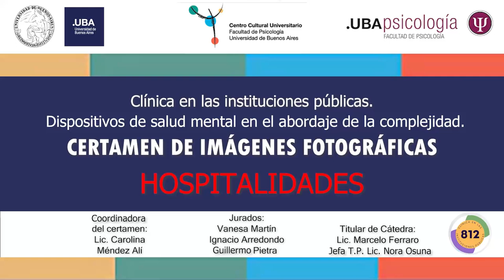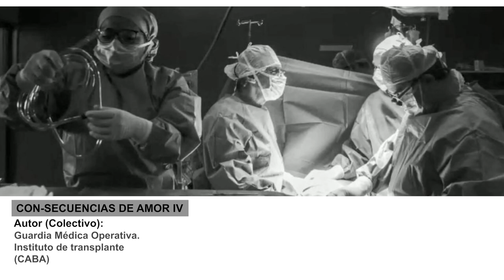Certamen de Imágenes Fotograficas - Hospitalidades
Clinica en las Instituciones Publicas

Dispositivos de Salud en el abordaje de la complejidad

Certamen de Imágenes Fotográficas

Hospitalidades

Jurados : Vanesa Martin – Ignacio Arredondo -Guillermo Pietra

Coordinacion del Certamen Lic. Carolina Mendez Ali

Titular de Catedra : Lic. Marcelo Ferraro

Jefa TP : Lic. Nora Osuna

Galeria de Arte Facultad de Psicologia UBA

Curadora : Fabiana Barreda

Centro Cultural Universitario

Facultad de Psicología